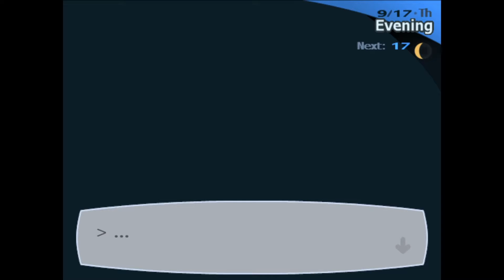✿(Ep. 29) Persona 3 FES Full Playthrough (No Mic/Tasty HD)✿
A long overdue nostalgia trip, recorded for your pleasure.